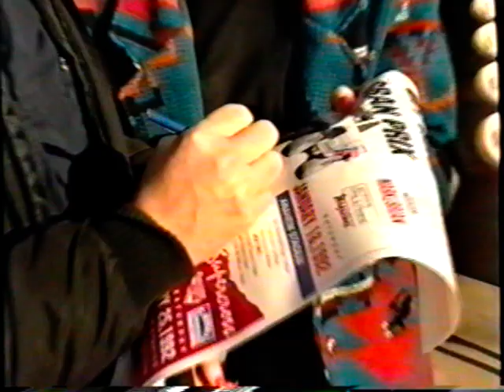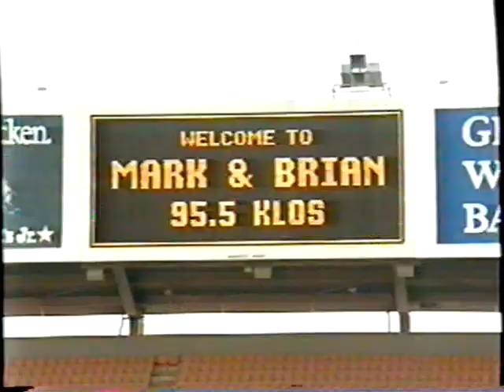Mark and Brian Show - Nicole Races Skylord 1-23-1992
It was January 23, 1992... The Mark and Brian Show broadcast live from Anaheim Stadium where producer Nicole Sandler and traffic reporter Skylord raced in a special Mickey Thompson off-road event. Sorry the audio is so bad, but there's some fun video here.